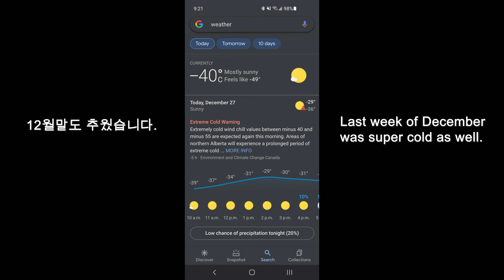Christmas 2021 / 캐나다 크리스마스엔 윷놀이 (Eng Sub/한글자막)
First Christmas for Theo, First Christmas at our house, and it was a good one. We played Yutnori / 윷놀이, a traditional Korean game that's become our go-to game for our family.
Otherwise, the entire month of December was just freezing throughout the month, even reaching -40 degrees Celsius at one point. Let's see how our Christmas went!